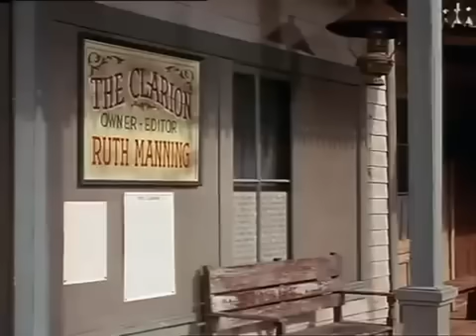Bonanza - El Clarín